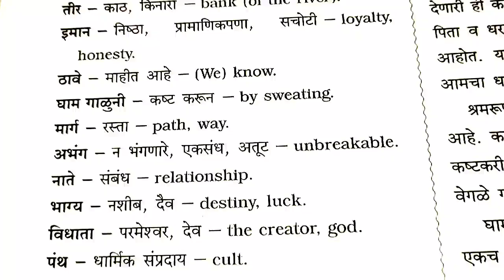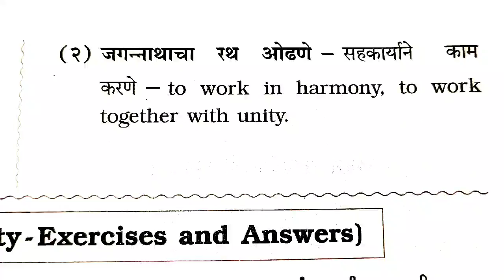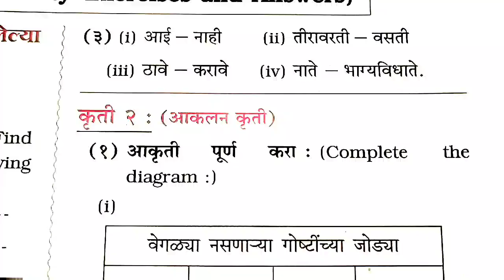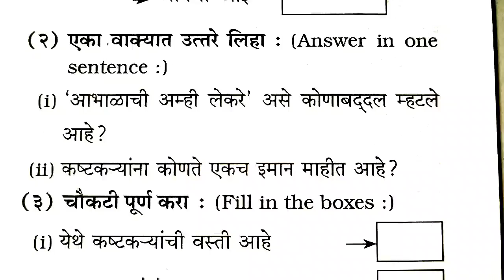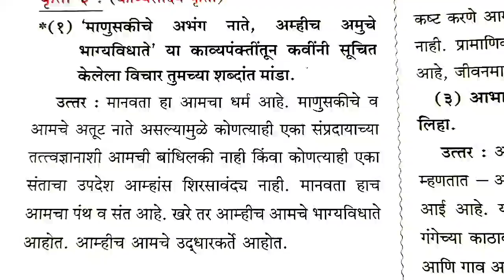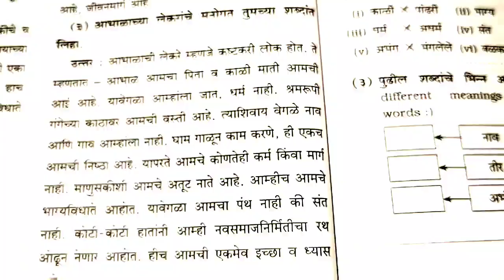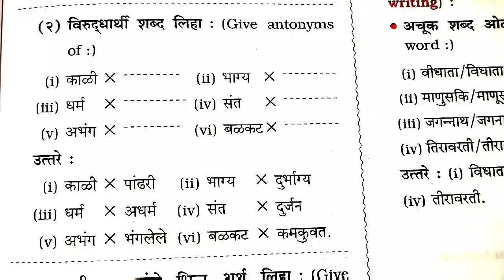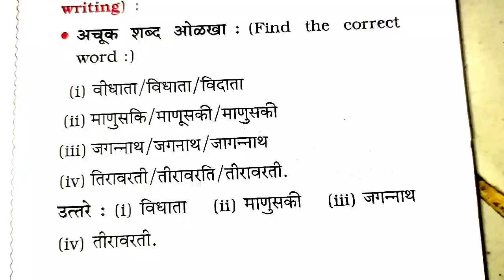8 th Std, QUESTIONS AND ANSWERS WITH GRAMMAR☺️ MARATHI६. आभाळाची अम्ही लेकरे 👍 SUBSCRIBE 🔔 NOW AND ⏩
FREE EDUCATION FOR STUDENTS PARENTS AND TEACHERS 👍 GO TO PLAYLIST YOU WILL BE ABLE TO SEE ALL SUBJECT VIDEOS WITH SOLUTIONS OF QUESTIONS AND ANSWERS ESSAY WRITING LETTER WRITING STORY WRITING ETC AND GRAMMAR REVISION MANY MORE VIDEOS ARE EXPLAINED TO YOU VERY EASILY AND GET FULL MARK'S GUYS SUBSCRIBE 🔔